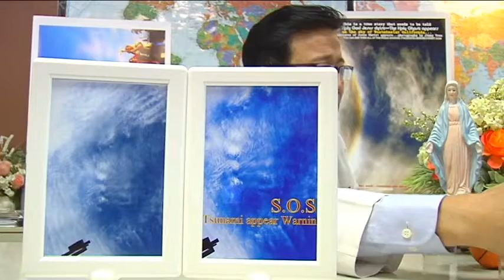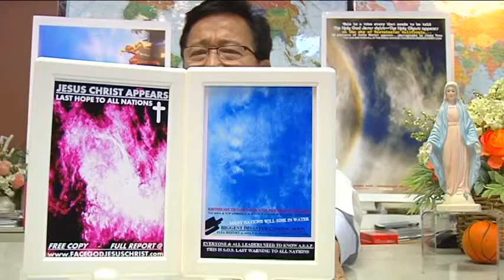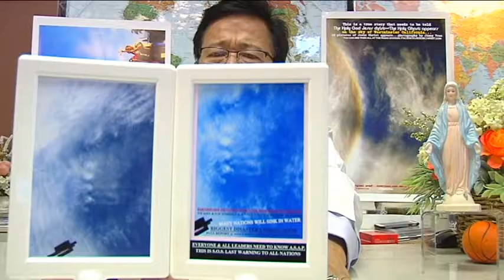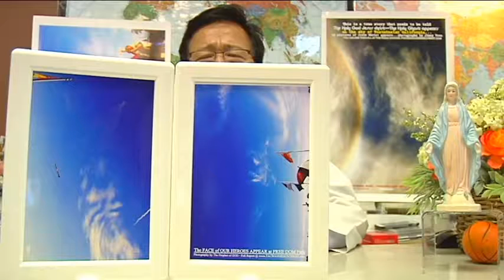CANH BAO SONG THAN KHUNG KHIEP 2016-2017 009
CANH BAO SONG THAN